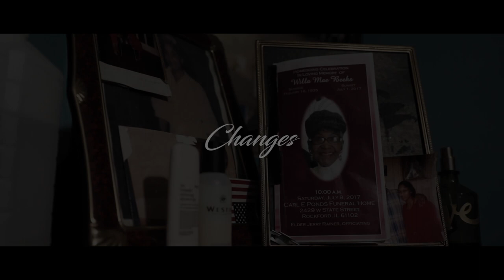Ay Quez - Changes (Official Video) | Shot by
My latest single titled "Changes." I hope you enjoy.
Amazon Music

Your comments keep me pushing on this journey, so please take a second and say wassup in the comment section below.